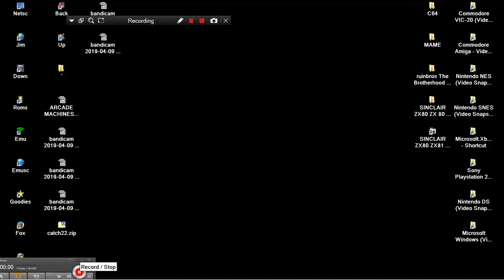ARCADE MACHINES MAME CATERPILLAR CATER PILLAR PACMAN PAC MAN HACK BOOTLEG CLONE HOMEBREW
HOMEBREW HACK OTHER MAME MESS IN THESE LINK FOR OTHER ALL KIND 2D 3D PACMAN & CLONES & SIMILAR MAZE GAMES BELOW THIS PARAGRAPH,YOU FIND MY FRIENDS YOUTUBE CHANNELS THAT HAVE VERY INTERESTING,RETRO VIDEOS,LONGPLAYS,EMULATION,MOVIES,MARTIAL ARTS ELEMENTS AND OTHER GOODIES.PLEASE VISIT THEIR CHANNELS

1) "GAME DEVELOPER" (GAME INTRO)
2) "GAME PUBLISHER" (GAME INTRO)
3) "MENU" DEVELOPER" (FOR ATARI ST GAMES - WHEN THE MENU STARTS)
4) TEAM WHO "CRACKS" GAME (INSIDE DECOMPACTER FROM ATARI ST OR IN THE AMIGA CRACKTRO)
5) VERSION OF UTILITY "CRACK TEAM" USES (AFTER GAME SELECTION IN MENU IN ATARI ST)
6) PROGRAMMER(S) WHO PROGRAMMED GAME (GAME START SCREEN, AND SOMETIMES EVEN IN "HIGH SCORE TABLE".

1) THE GAME EXISTS IN ONLY ONE VIDEO UPLOAD BUT THE UPLOADER "TALKS CONTINOUSLY",THEN THIS IS USELESS FOR ME AND I UPLOAD THE SAME GAME WITHOUT SPEECH
2) IF ANOTHER GAME UPLOAD (ONE ONLY VIDEO) IS FROM EXTERNAL "BAD" CAMERA WITH BAD SOUND,THEN I UPLOAD IT,AGAIN BECAUSE THE OTHER VIDEO IS USELESS...ETC ETC.WELL,FOR ME THESE GAMES ARE NOT "EXISTS" ON YOUTUBE
3) ALSO IF THE GAME HAS "FAKE" MUSIC SUCH AS FOR HYPOTHETICAL EXAMPLE OF "PACMAN" WHICH IN THE VIDEO YOU HERE INSTEAD GAME AND SAPLES "SAMANTHA FOX",THEN THE GAME IS USELESS,AGAIN,FOR ME.

INTERESTING